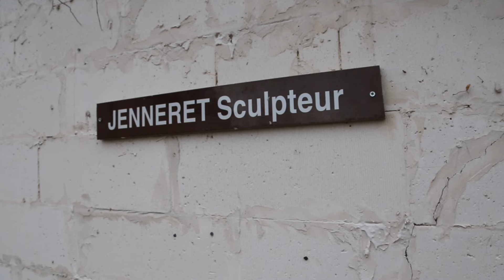Exposition : « Duo de sculpteurs : Le retrofuriste et le fer-ailleurs des rêves »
L’un, Reynald Jenneret, déforme la réalité de notre monde et met en scène des personnages ambigus, névrosés, détenus dans des machines démoniaques qui sortent du passé ou viennent de notre futur.

L’autre, Jean-Paul Méline, travaille le métal, avec le souci de recycler les vieux objets, outils, déchets industriels auxquels il redonne une seconde jeunesse. Toujours à la recherche du mouvement, de l’équilibre ou du déséquilibre, il intègre dans ses sculptures la poésie, le rêve mais aussi l’humour.